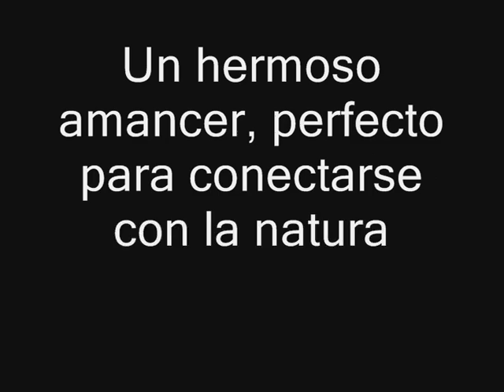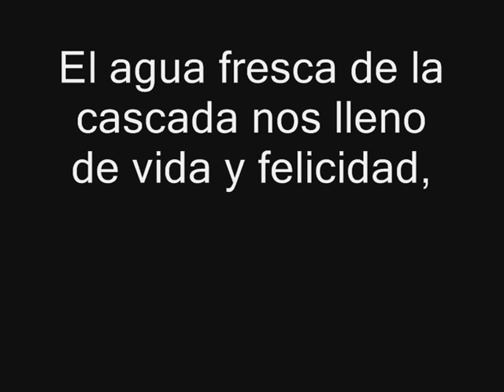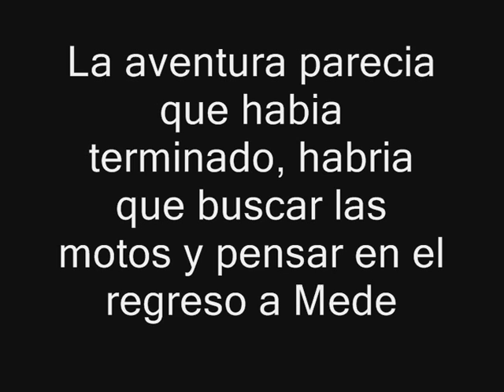SIN RUMBO LA PELICULA PARTE 3.wmv